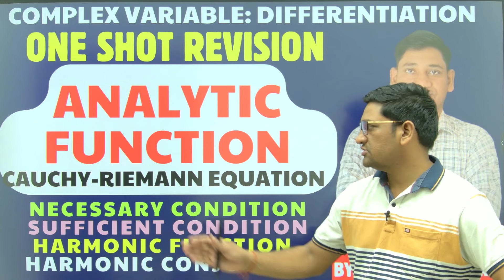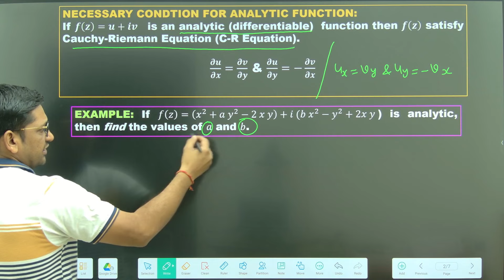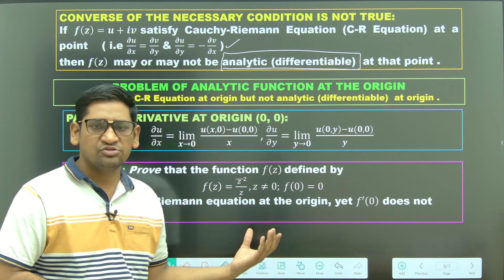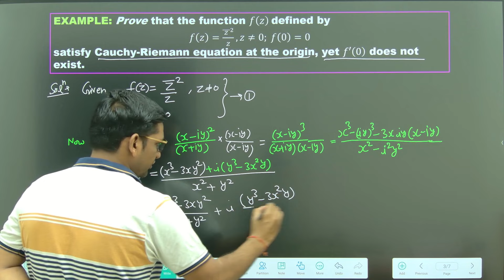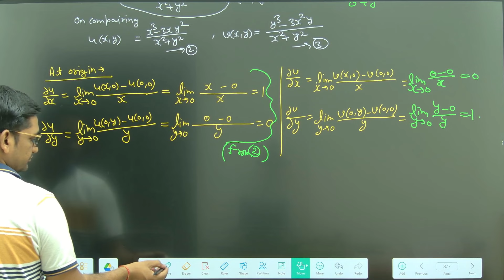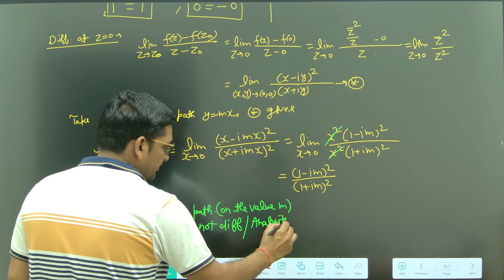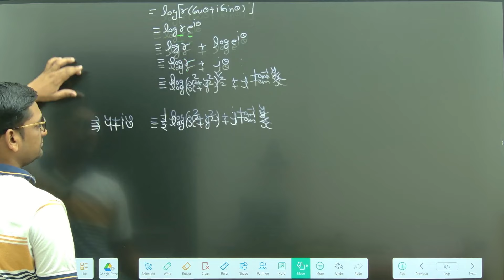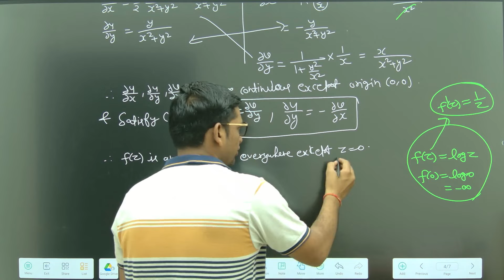COMPLEX ANALYSIS ONE SHOT | ANALYTIC FUNCTION ONE SHOT | C-R EQUATION | HARMONIC FUNCTION &CONJUGATE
COMPLEX VARIABLE-DIFFERENTIATION ONE SHOT REVISION
ANALYTIC FUNCTION ONE SHOT

LECTURE CONTENT:
ONE SHOT COMPLEX VARIABLE DIFFERENTIATION,
NECESSARY CONDITION FOR ANALYTIC FUNCTION,
CAUCHY-RIEMANN EQUATION FOR ANALYTUIC FUNCTION,
C-R EQUATION AT ORIGIN AND DIFFERENITIBILITY AT ORIGIN,
SUFFICIENT CONDITION FOR ANALYTIC FUNCTION,
HARMONIC FUNCTION AND HARMONIC CONJUGATE,
C-R EQUATION IN POLAR FORM,

Engineering Mathematics-II
KAS203T
KAS103T